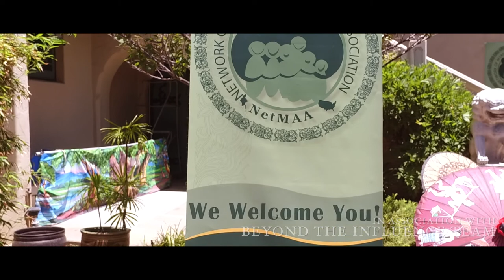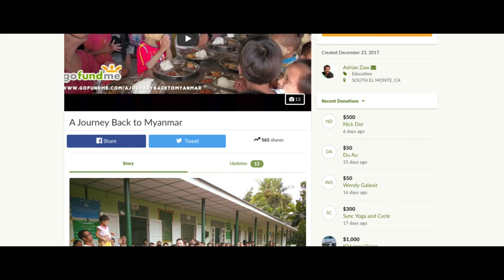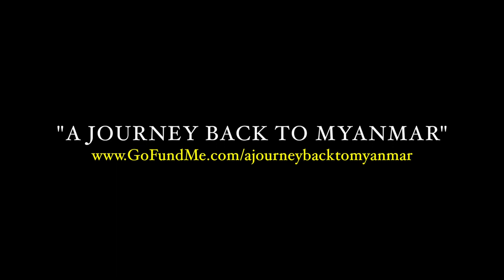The Official Myanmar Cultural Day Presented by NetMAA & USC Pacific Asia Museum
Video Credit: ZawStudiosInc

Myanmar Cultural Day
Pasadena, California

On a beautiful summer day of June 10, 2018, Southern California community gathered together to enjoy a very first Myanmar Cultural Day at USC Pacific Asia Museum.  It was a successful event and we were able to share Myanmar culture and tradition with museum patrons and many invited guests.